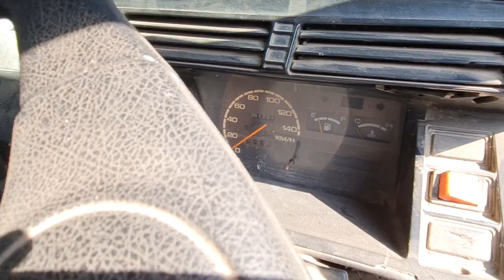suzuki cerri 1.0 tahun 94 harga 15jt negoo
suzuki cerri 1.0 tahun 94 harga 15jt nego
karoseri arindo
surat lengkap pajak hidup
mesin alus siap kerja
jual 15jt nego